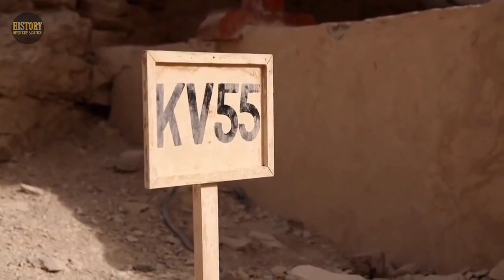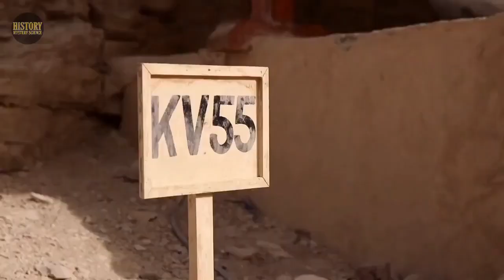Finally The Secret of the Skull found in Tomb Kv 55 has been Revealed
In 1907, a mysterious tomb was discovered in Egypt. Known as KV55, the tomb contained a variety of artifacts and a single body. Identification of the body has been complicated by the fact that the artifacts appear to belong to several different individuals. It has been speculated that the tomb was created in a hurry, and that the individual buried there had been previously laid to rest elsewhere. With many different possibilities for the identity of the mummy – ranging from Queen Tiye (Akhenaten’s mother), to King Smenkhkare – researchers who set out to identify the mummy were presented with a puzzling challenge.

ancient Egypt
Egypt
totem pole
totem poles for kids
Zoroastrianism
history
ancient history
tutankhamun death
tutankhamun Tomb
tutankhamun parents
tutankhamun Treasure
Egyptian sailors
Egyptian ships
Egyptian hieroglyphs
Egyptian writing
ancient Egypt documentary
ancient Egypt
ancient history
Merenptah
ramses ii
tomb kv8
tomb kv7
tomb kv55
tutankhamun
king tut
golden king
pharaohs
Egyptian kings
Egyptian pharaohs
beer
bread
Hatshepsut lover
Mehczeczi tomb
saqqara pyramid
djoser pyramid
pharaohs
Esna temple,
pharaohs,
Cleopatra,
Maiherpri,
NubiaQueen Ahmose-Nefertari,
Lady Rai,
Documentary,
Pharaoh,
Nefertiti,
ancient egypt,
history documentary,
egypt documentary,
tutankhamun,
zoroastrianism,
hatshepsut,
king tut,
ancient history,
ancient egypt documentary,
documentaries,
tutankhamun documentary,
akhenaten,
ramses ii,
shorts,
terracotta army,
thoth,
cleopatra tomb,
documentary history,
history,
king tutankhamun,
queen nefertiti,
pharoh,
gobi desert,
tutankhamun tomb,
ancient history documentary,
pharaohs,
amenhotep,
pharaohs of egypt,
zoroastrian,
egyptology,
egyptology documentary,
egyptology asmr,
egyptology 101,
egyptology origins,
old egypt,
egyptology quest
egypt history,
mary magdalene,
egyptian documentary,
egypt pharaohs,
pompeii,
anck su namun,
nefertiti documentary,
king tut's tomb,
cleopatra documentary,
national geographic egypt,
egyptian pharaohs,
neanderthals,
nefertiti asmr,
ancient egypt,egypt,
ancient egypt documentary,
tomb,ancient tomb,
secrets of ancient egypt,
ancient,egyptian tomb,
tomb hunters,
ancient history,
ancient tombs,
ancient tech,
egyptian tombs,
ancient egyptian tomb,
mega tomb,
ancient egyptians,
ancient egypt history,
ancient coffin,
egypt pyramids,
ancient egyptian music
pharaoh,
pyramids,
pyramid,
pharaoh pyramid,
giza pyramids,
pharaohs,
egyptian pyramids,
pharaoh khufu,
the pyramid of pharaoh djoser at saqqara,
great pyramid,
the pyramids,
pyramids fact,
egypt pyramids,
pyramids built,
first pyramid